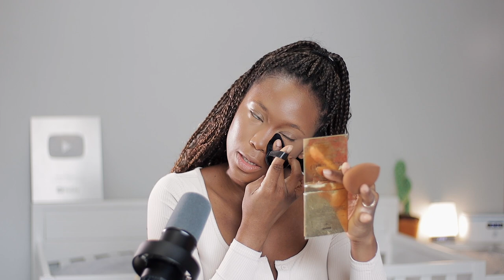How I Plan To Reinvent Myself and Change My Life in 2023 | Level Up and Create Your Dream Life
Are you ready to take control of your life and create the life you have always wanted? In this video, we will explore how to reinvent yourself and take the steps necessary to make lasting changes in your life. We will discuss setting realistic goals, creating an action plan, and staying motivated throughout the process. I will provide actionable strategies you can implement today to help you level up and create your dream life by 2023. Whether you want to improve your relationships, career, or health, this video will provide the tools and strategies to get you there. So, if you're ready to take your life to the next level and create the life of your dreams, join me as I share my journey and how I plan to reinvent myself and change my life in 2023.

🤳🏼Take My Course on HOW TO START AND SCALE ON YOUTUBE

📈Amazon Store Front

How To Make Your FIRST YOUTUBE VIDEO From Scratch in 2020 | How To Film a YouTube Video

CAMERA:
○ Main Youtube Studio Camera;
○ Vlogging Camera

LENS:
○ Sigma 30mm F1.4 Art
○ Sigma 16mm F1.4

LENS ADAPTERS FOR CANON M-MOUNT:
○ Viltrox EF-EOS M2 speed booster canon 0.71

MICROPHONE
○ BOYA BY-M1 3.5mm Lavalier Condenser Microphone
○ FIFINE Dynamic Microphone

BATTERY AND POWER ADAPTERS
○ AC Canon camera adapter

xoxo